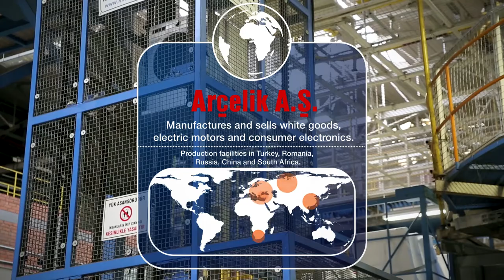Developing emerging-market suppliers: Interview with Oğuzhan Öztürk, Arcelik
Why did Turkey-based Arcelik choose Thailand as a manufacturing base?